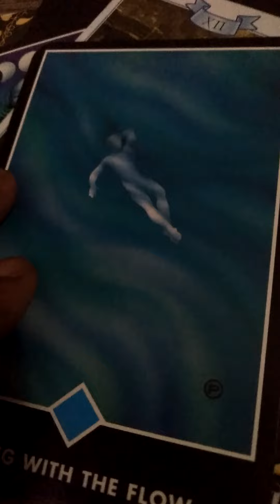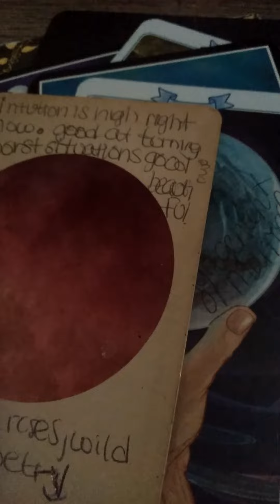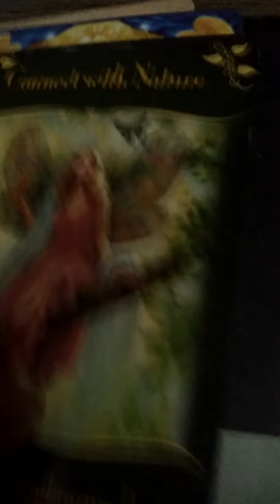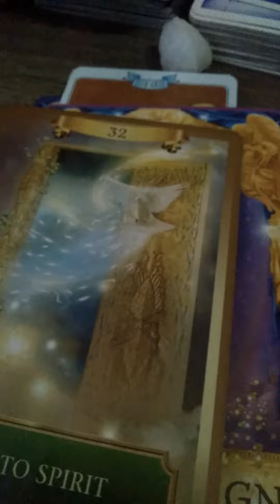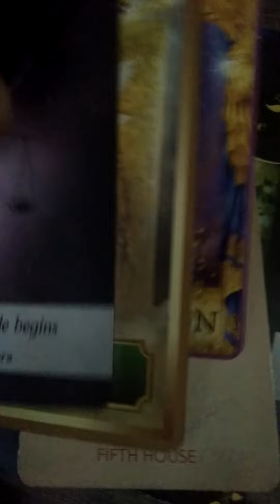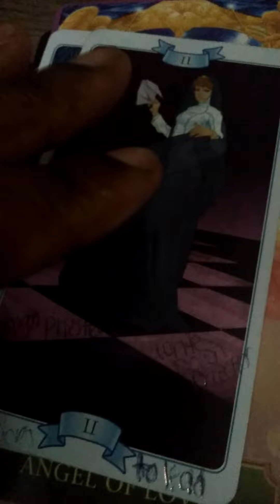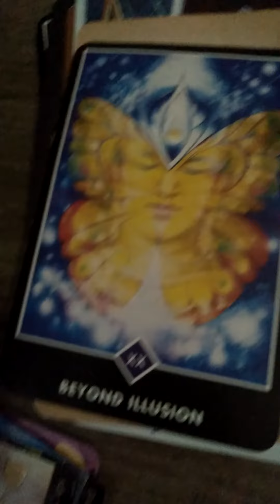2/3 ♈ Aries Look beyond the illusions of ur emotions. Flow n leadership starting w/ affirmations